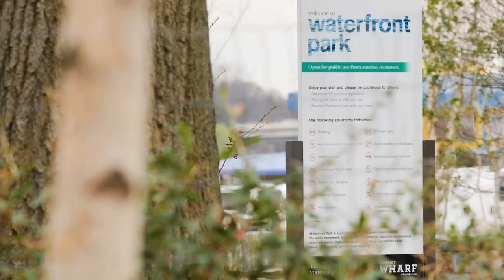520 N St SW